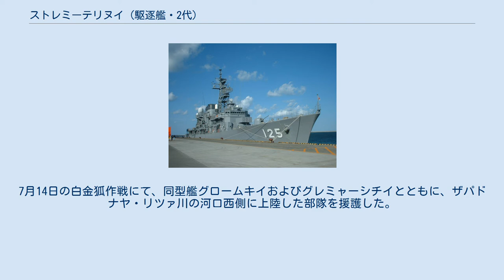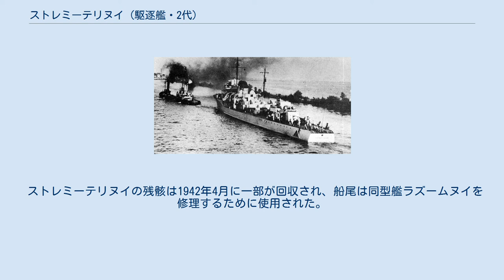ストレミーテリヌイ (駆逐艦・2代)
ストレミーテリヌイ （ロシア語:feriorремимилали「永久」の意）は、1930年代後半に建造されたソ連海軍のグネフヌイ級駆逐艦。
 1938年に完成したこの艦はバルチック艦隊に所属したが、1940年半ばに北方艦隊に配備された。
1941年6月にドイツ軍のソ連侵攻バルバロッサ作戦が開始されると、北極圏沿岸への上陸作戦に従事した。
7月にポリャールヌイでドイツの爆撃機によって撃沈され、乗組員および民間人の111名が亡くなった。
翌年、ストレミーテリヌイの残骸の一部が回収された。
 レニングラードの造船所189号にて1936年8月22日に起工、1937年2月4日に進水、1938年11月18日に就役し、 11月29日にバルチック艦隊所属となった。
この船は、1939年12月1日に同型艦スメトリヴィと軽巡洋艦キーロフとともにルッサロー島の沿岸砲を攻撃したほか、冬戦争中は哨戒と護衛の任務に従事していた。
1940年5月9日にストレミーテリヌイは北方艦隊に移された。
 1941年6月22日にドイツのソ連侵攻であるバルバロッサ作戦が始まったとき、ストレミーテリヌイはポリャールヌイを母港としていた。
7月14日の白金狐作戦にて、同型艦グロームキイおよびグレミャーシチイとともに、ザパドナヤ・リツァ川の河口西側に上陸した部隊を援護した。
6日後、ストレミーテリヌイはポリャールヌイに係留されている間にドイツの爆撃機Ju 87に攻撃され、船体の中央へ4つの爆弾が投下された。
命中した爆弾はボイラー室と機関室で爆発し、それらの区画にいた乗組員は全員戦死した。
船体は半分に割れ、船尾は数分で沈没、船首も20分で沈んだ。
爆撃を受けた際、船内で演技をしていた数人の芸人を含む合計111名が死亡した。
 ストレミーテリヌイの残骸は1942年4月に一部が回収され、船尾は同型艦ラズームヌイを修理するために使用された。